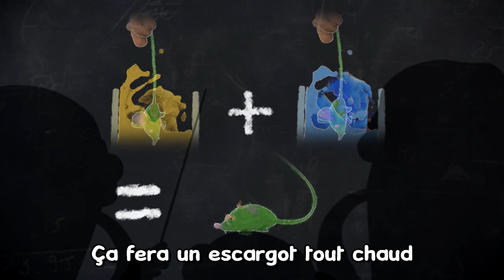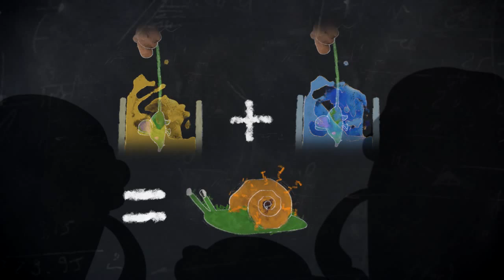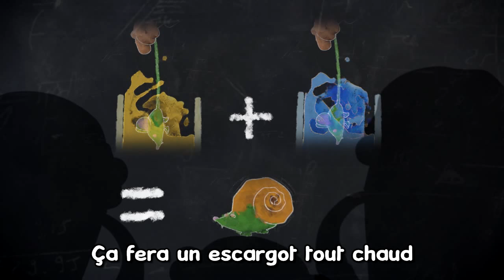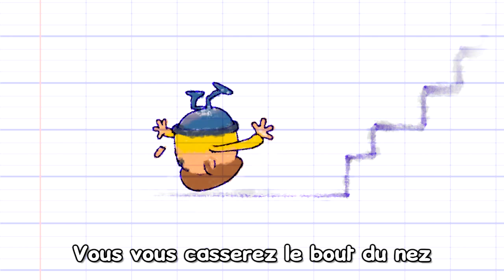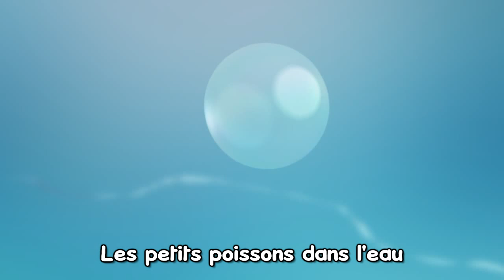Le Bon Roi Dagobert - 1h de Comptines avec Paroles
Interprète (chant) : Aurélia Izarn-Berger
Interprète (musique), arrangeur : Stéphane Gilet

PAROLES:
Le bon roi Dagobert a mis sa culotte à l'envers
Le grand saint Éloi lui dit : Ô mon roi
Votre Majesté est mal culottée
C'est vrai lui dit le roi je vais la remettre à l'endroit

Le bon roi Dagobert avait un grand sabre de fer
Votre Majesté pourrait se blesser
C'est vrai lui dit le roi qu'on me donne un sabre de bois

Le bon roi Dagobert chassait dans la plaine d'Anvers
Votre Majesté est bien essoufflée
C'est vrai lui dit le roi un lapin courait après moi

Le bon roi Dagobert se battait à tort, à travers
Votre Majesté se fera tuer
C'est vrai lui dit le roi mets-toi bien vite devant moi

Le bon roi Dagobert voulait s'embarquer pour la mer
Votre Majesté se fera noyer
C'est vrai lui dit le roi on pourra crier : Le roi boit !

Quand Dagobert mourut le diable aussitôt accourut
Satan va passer faut vous confesser
Hélas ! Lui dit le roi ne pourrais-tu mourir pour moi ?